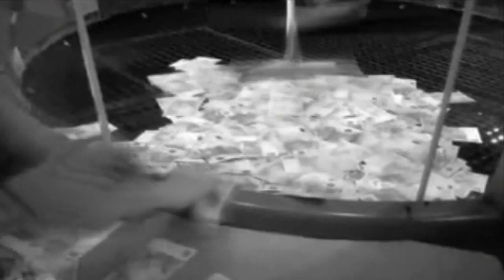Resposta Simples - Sem Cura (videoclip)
Videoclip da música "Sem Cura" da banda açoriana Resposta Simples, que faz parte do seu ultimo EP "GAIA" que foi lançado em vinil de 7 polegadas em várias cores.

Filmado por Tiago Castro, realizado e editado por Fábio Couto.